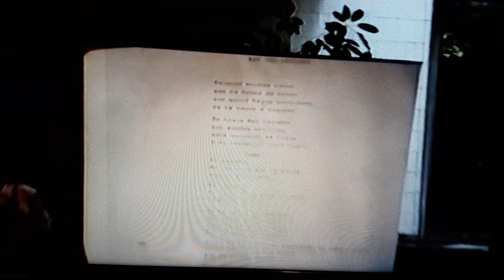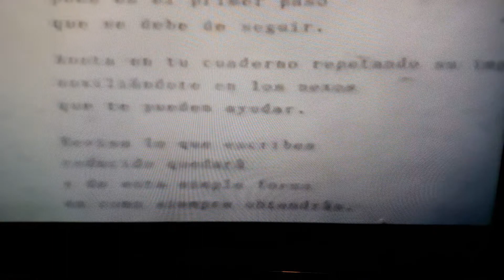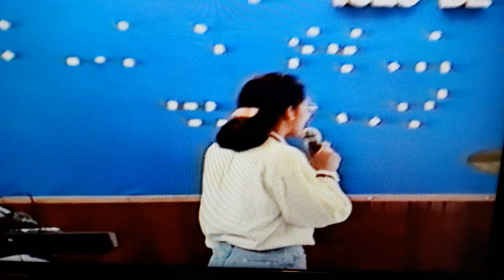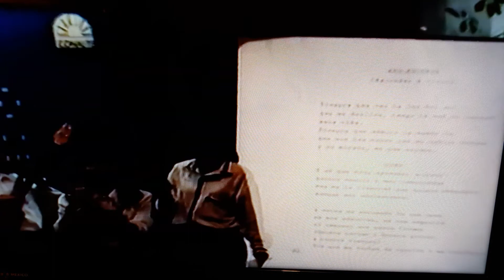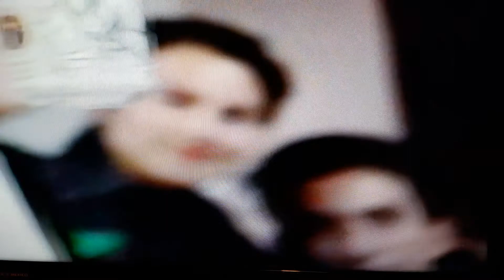Cancional Didáctico con la intervención del dr Antonio Domínguez Hidalgo